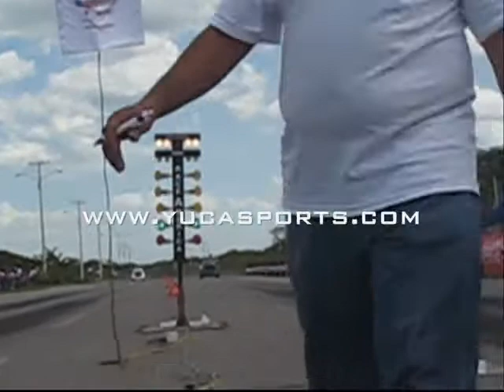Heat 4 libre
Arrancones Kmatkuil fecha 3 2007 - categoría 4 libre